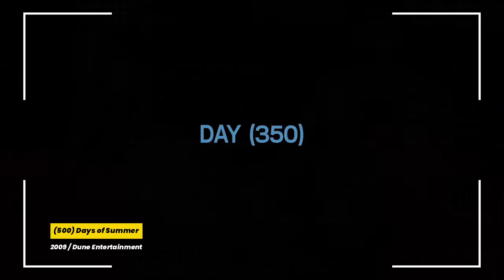(500) DAYS OF SUMMER (500 DÍAS CON ELLA) | Summer No Era Tan Mala